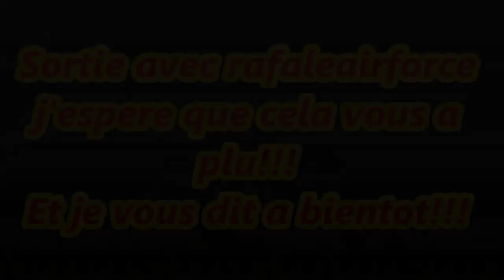sortie kawasaki125 & beta80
balade avec le frère j’espère que ça va vous plaire!!!
A bientôt!!!
music: Jetta - I'd Love to Change the World (Matstubs Remix)